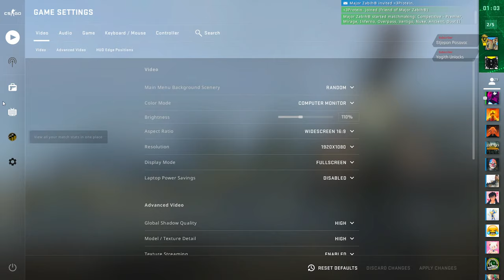Let's Play: CSGO!! 🔥MajorZabih🔥🔴 LIVE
Major Zabih
Live Gaming
Major Zabih Team ◼️
Graphics Designer: Abdullah Shahzad
Moderators: Waleed Sajid, it'sUK, Ashir Mustafa, Cherry
System Specs ◼️
Processor : Intel Core i7 10700
Motherboard : Gigabyte Z490 Gaming X
Memory (RAM) :XPG 16 GB DDR4 3200MHz
Graphics : ASUS ROG STRIX GTX 1650 4GB
Primary Hard Disk : 500 GB + mXPG 256 GB NVME
Casing : Thunder AURMOR ARGB
PSU : Gigabyte 600 Watt
Headset : Aula S600
Keyboard : BLOODY B418
Mouse : Reddragon
Monitor: ViewSonic VA2038wm-LED

- Major Zabih